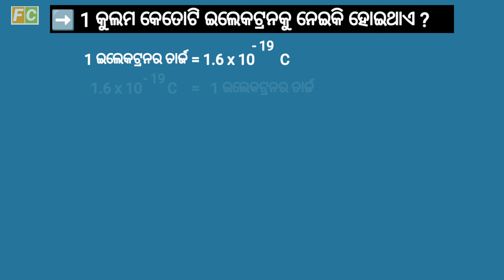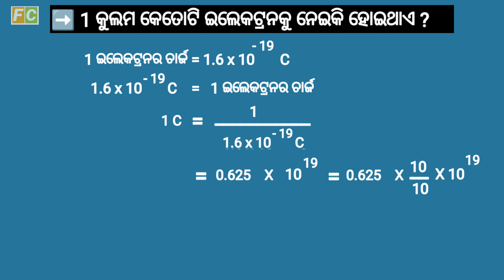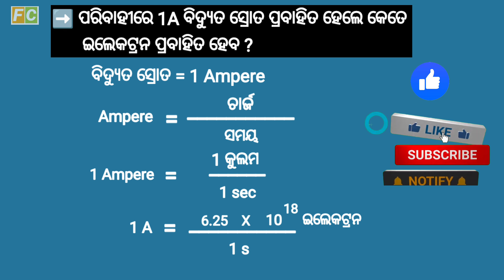1 Coulomb ଚାର୍ଜରେ କେତୋଟି ଇଲେକଟ୍ରନ ଥାଏ ଓ 1 Ampere କହିଲେ ପରିବାହୀରେ କେତେ ଇଲେକଟ୍ରନ ପ୍ରବାହିତ ହୋଇଥାଏ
How many electrons are there in 1 Coulomb Charge, 1 Ampere ବିଦ୍ୟୁତ ସ୍ରୋତ ପ୍ରବାହିତ ହେଲେ କେତେ ଇଲେକଟ୍ରନ ପ୍ରବାହିତ ହୋଇଥାଏ।